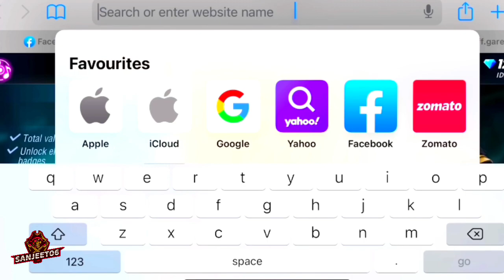RETURN WATCH ADS & EARN DIAMOND💎 EVENT FREE FIRE MAX | OB35 UPDATE FREE FIRE | 5TH ANNIVERSARY FF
Hello,